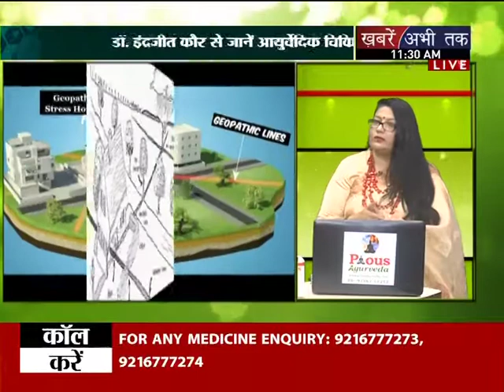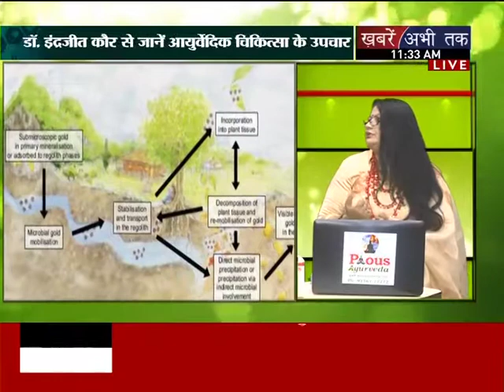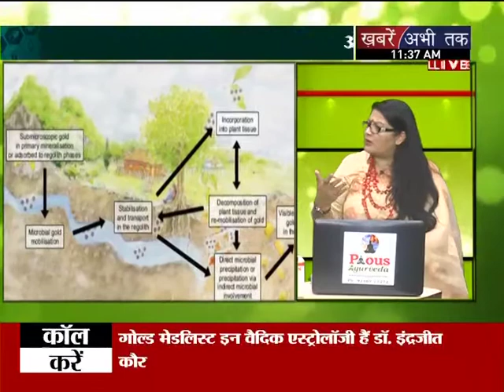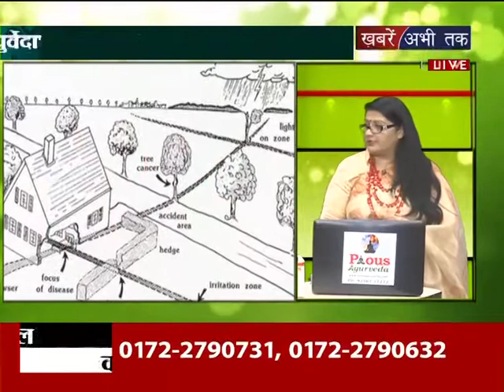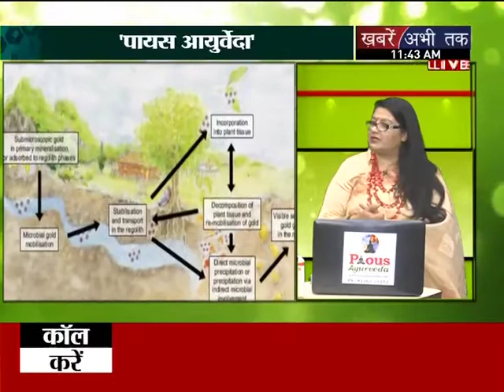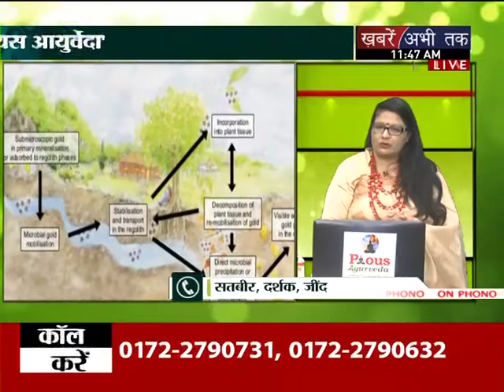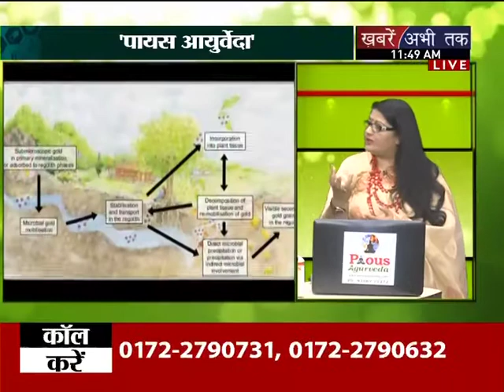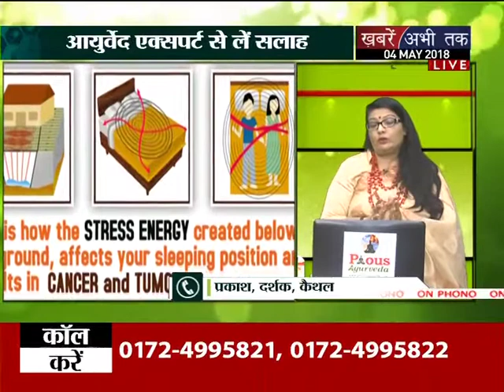पायस अयुर्वेदा || Khabrain Abhi Tak Live